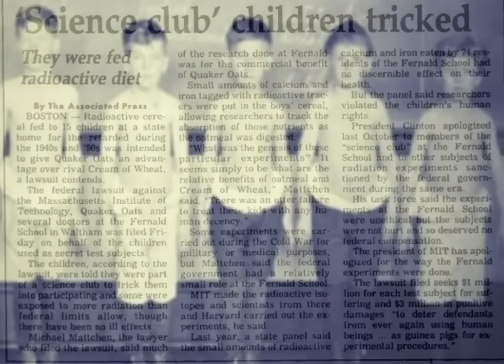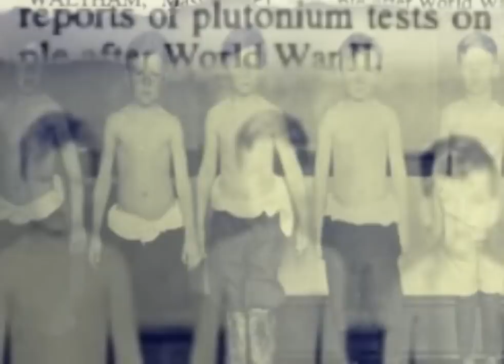Kids Forced to Drink Radioactive Milk in Quaker Oats Experiment ⚛ Clinton Sorry No Money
If They Would Feed Radioactive Oatmeal To Little Kids, What Wouldn’t They Do?   The Plutonium Files, a book on the American government’s top secret medical experimentation against mostly unwitting, clueless American citizens during the Cold War. All of this stuff is on record, but many people still have no idea even half of this stuff went on. The book “The Plutonium Files” specifically outlines the government’s cold war medical experimentation (or, what has come out on record since then anyway), which included injecting cancer patients and the terminally ill, including a 10-year-old boy who died days later, with high doses of radiation. It’s a pretty hard read.

One story that has really stuck with me (even though it is far from the worst) discloses how boys at a known eugenics school in Massachusetts were fed radiation-laced oatmeal by MIT scientists under the ruse that they were chosen to be part of a special club. Their parents were even sent letters which made this violation of human rights sound like a good and even healthy thing for these kids, stating the study was, “in connection with the nutrition department of the Massachusetts Institute of Technology” with “the purpose of helping to improve the nutrition of our children.” It went on to say the boys would get, “a quart of milk daily… taken to a baseball game, to the beach, and to some outside dinners” and “enjoy it greatly,” all with zero mention that the government, via the Atomic Energy Commission, had signed off on turning their kids into human guinea pigs.